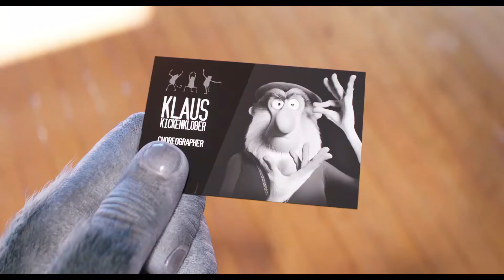SIGN 2 (2021) | Tráiler Final Oficial en Español | HD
Sign 2 (2021) Tráiler Final Oficial en Español Latino

¡Te mantenemos al tanto de los últimos tráiler del momento!

En esta época decembrina, llega el nuevo capítulo de la exitosa franquicia animada de Illumination, cargada de grandes sueños y espectaculares éxitos musicales. El Koala Buster Moon y su elenco de estrellas se preparan para lanzar al escenario, su actuación más extravagante y deslumbrante hasta la fecha, ¡y nada menos que en la capital mundial del entretenimiento! Solo hay un pequeño inconveniente: primero tienen que persuadir a la estrella de rock más solitaria y huraña del mundo (interpretada por el legendario ícono de la música Bono quien hará su debut cinematográfico de animación) para unirse a ellos.